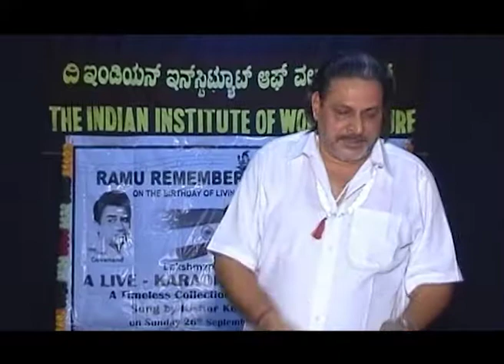Ramu remembers Sri Laxmikant Pyarelal, Anand Bakshi & Kishoreda on the birthday of devanandji Sep 26